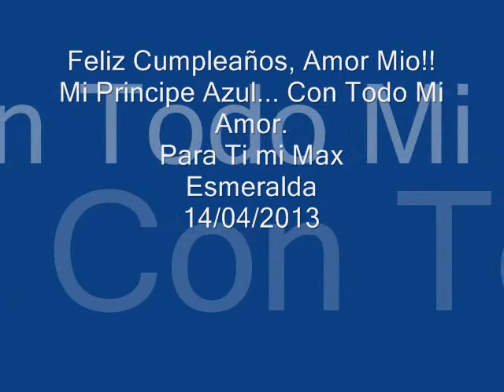MAX ALVAREZ - ESMERALDA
¡Feliz Cumpleaños!
Amor de Mio, Mi Príncipe Encantado.